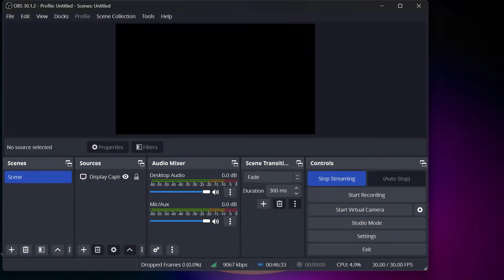roblox brookhaven 🏡rp code girl, roblox brookhaven rp